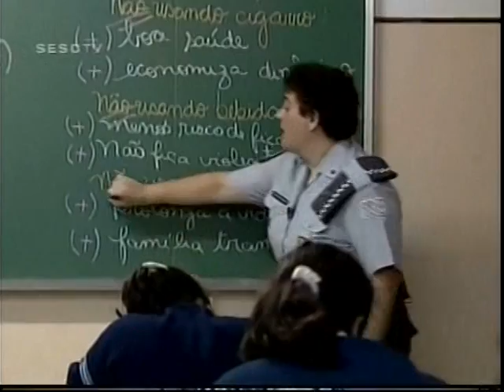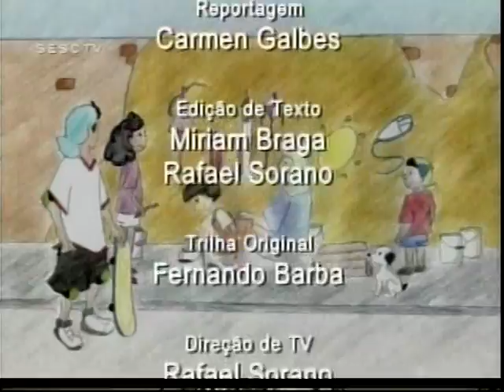DROGAS COMO PREPARAR CRIANÇAS E ADOLESCENTES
O Programa da Série FILHOS, exibido pelo canal STV da rede SESC SENAC, apresenta hoje o tema DROGAS COMO PREPARAR CRIANÇAS E ADOLESCENTES. James Capelli bate um papo com a psicóloga Maria Abigail de Souza, professora da USP.